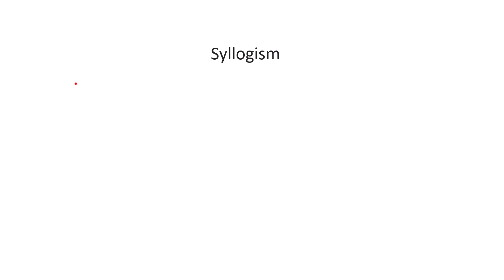Railway Exams Online classes 2024-Reasoning-Syllogism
Reasoning Syllabus
General Intelligence & Reasoning: Analogies, Alphabetical and Number Series, Coding and Decoding, Mathematical operations, Relationships, Syllogism, Jumbling, Venn Diagram, Data Interpretation and Sufficiency, Conclusions and decision making, Similarities and differences, Analytical reasoning, Classification, Directions, Statement – Arguments and Assumptions etc